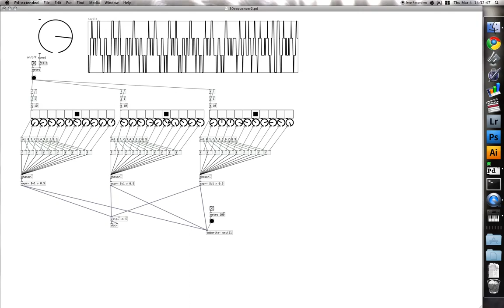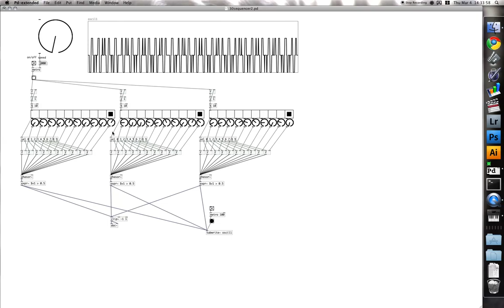3 parallel 10 step sequencers and square wave oscillators in pure data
Ok so I have been reading a bunch about atari punk consoles with 555 chips and 10 step sequencers with 4017 chips. so playing around with pure data I made a triple 555 4017 like combination. All three waveforms are added together, each one is from 0 to 1, so adding three together gets you in the 0 to 3 range. then the signal is clipped to -1 to 1 to add some nice distortion and interesting gate effects when the signal is above 1 and is just lobbed off. ass you can see in the oscilloscope view the waves are always moving, even when there is a pause in noise.

Also there is an interesting effect, I'm not sure if it is the sequencers getting out of step, or the phase of the oscillators getting out of step, or something to do with the expr~ calculation, but the waves don't continually line up the same way, adding some interest to the equation.

around 2:40 I speed the clock way up and get some cool sounds by cramming all ten steps together into almost a single tone.